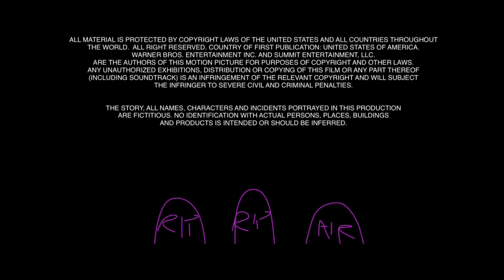JERRY BRUCKHEIMER FILMS AND WARNER BROS PICTURES DISTRIBUTION 2012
At The End the Smallville Vs LE Terminal Daycare Story